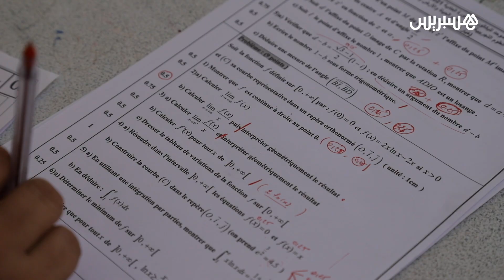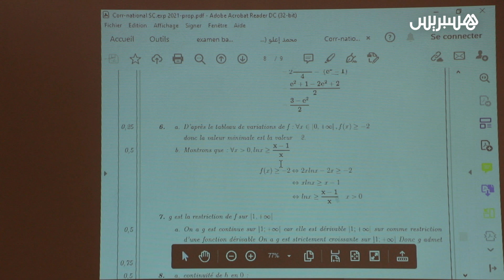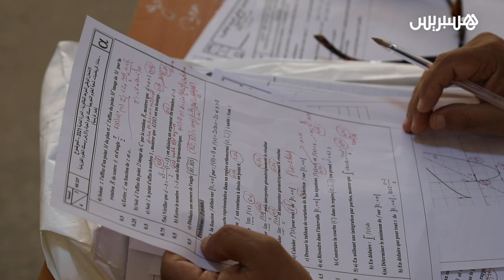تركيز ومراقبة شاهد كيف تمر عملية تصحيح أوراق امتحان الباكالوريا